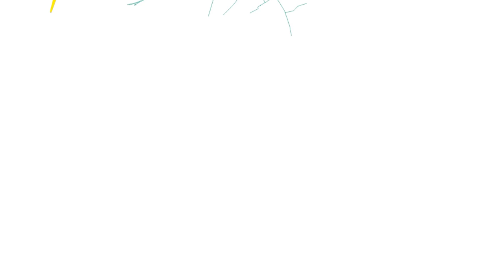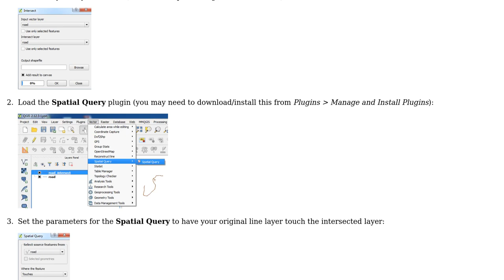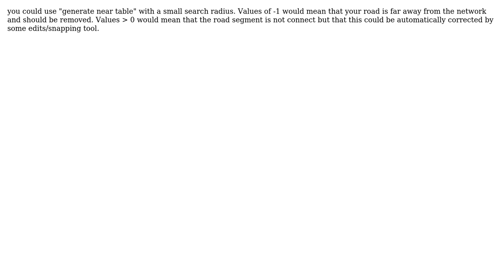GIS: How to find and delete all road unattached road segments? (3 Solutions!!)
GIS: How to find and delete all road unattached road segments?

With thanks & praise to God, and with thanks to the many people who have made this project possible! | Content (except music & images) licensed under CC BY-SA | Music | Images & others | With thanks to user radouxju user PolyGeo user KJGarbutt user Karussell user Joseph and the Stack Exchange Network Trademarks are property of their respective owners. You are responsible for your own actions.